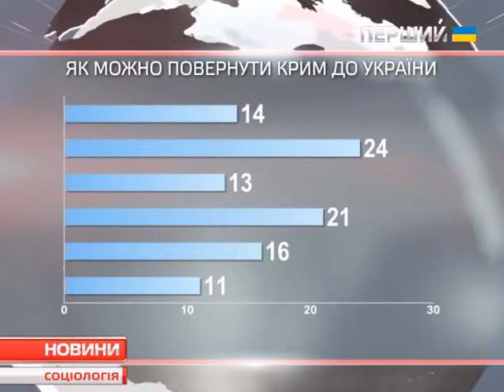Соціологія. Про перспективи повернення Криму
Про перспективи повернення Криму до України говоримо у традиційній рубриці "Соціологія".